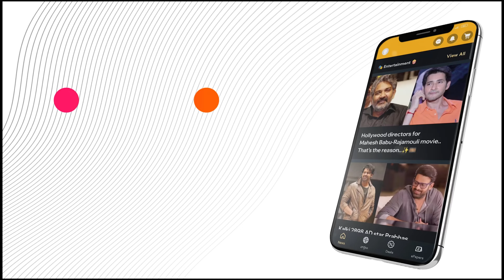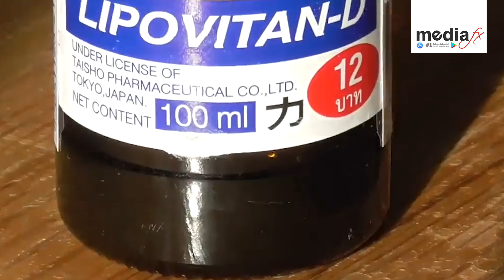EnergyDrinks: Shocking Impact on Youth's Sleep Quality Revealed!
Discover the impact of energy drinks on sleep quality, especially among the youth. Learn about the findings from recent studies and the potential health risks associated with regular consumption of energy drinks. Stay informed and make healthier choices!

or Download MediaFx App
on Android